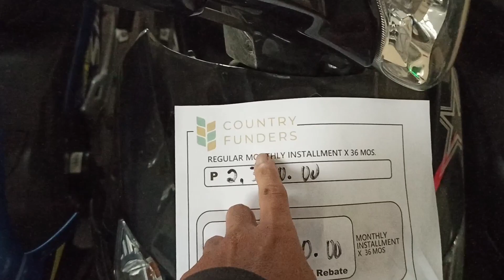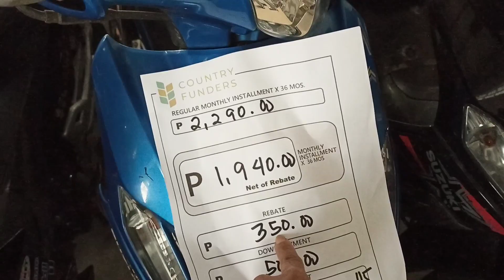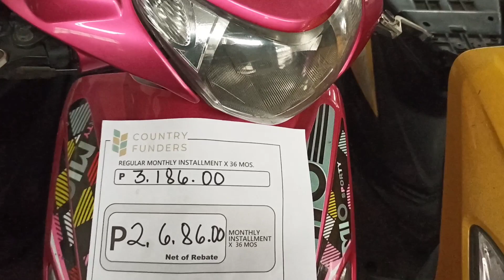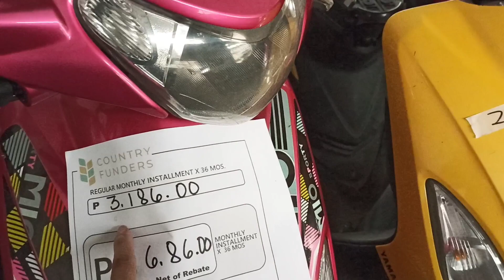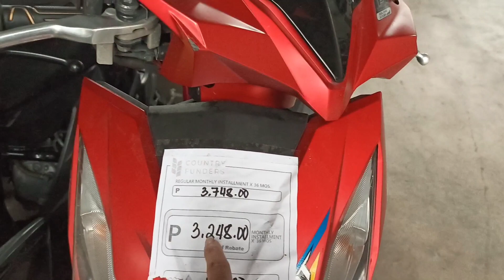JMotors Tv/Bagong Repo Motorcycle Warehouse sa Dasmarinas Cavite(contact no.09656151171)